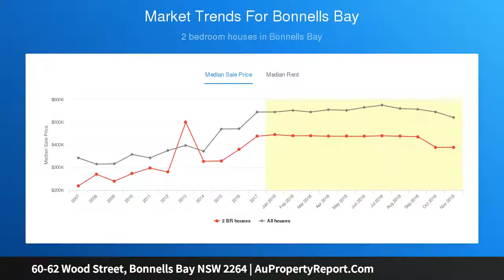60-62 Wood Street, Bonnells Bay NSW 2264 | AuPropertyReport.Com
60-62 Wood Street, Bonnells Bay NSW 2264
Property Type: residential land
RARE VACANT BLOCK